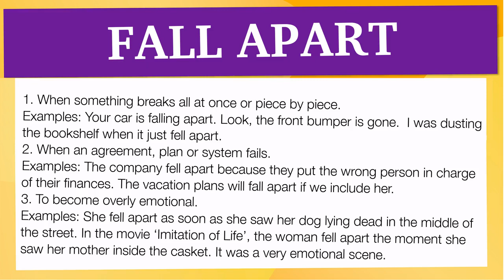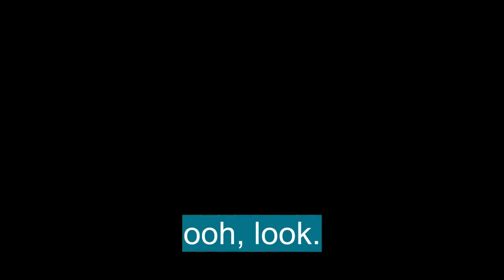phrasal verbs: 'FALL APART'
En esta Clase de inglés aprenderemos el phrasal verb FALL APART con ejemplos de series de televisión

FALL APART significa:

1. When something breaks all at once or piece by piece.
Examples: Your car is falling apart. Look, the front bumper is gone.  I was dusting the bookshelf when it just fell apart.
2. When an agreement, plan or system fails.
Examples: The company fell apart because they put the wrong person in charge of their finances. The vacation plans will fall apart if we include her.
3. To become overly emotional.
Examples: She fell apart as soon as she saw her dog lying dead in the middle of the street. In the movie ‘Imitation of Life’, the woman fell apart the moment she saw her mother inside the casket. It was a very emotional scene.

Let's see how 'FALL APART' is used in Advanced English Phrasal Verbs:

Infinitive: Fall Apart
Present Tense: Fall Apart/ Falls Apart
-ing Form: Falling Apart
Past Tense: Fell Apart
Past Participle: Fallen Apart